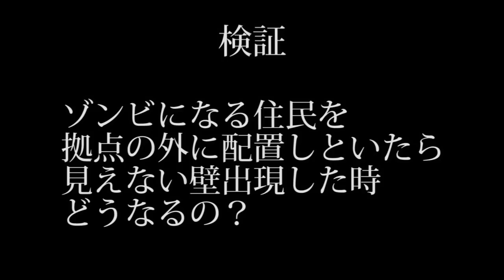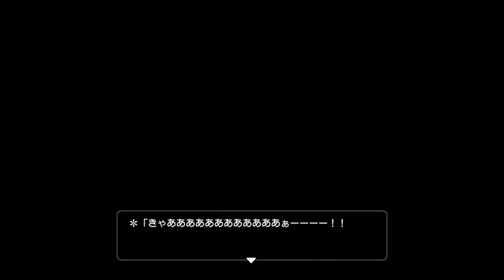見えない壁出現時、拠点の外で、ゾンビになる住民を看病していたらどうなる？【ドラゴンクエストビルダーズ】検証 実況